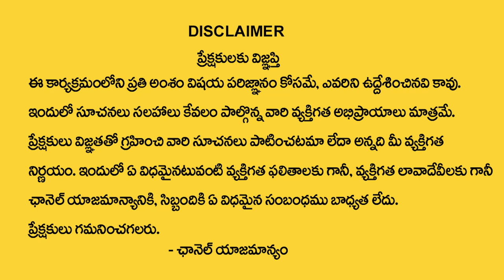Rich Dad Poor Dad Summary in Telugu | How to Get Rich in Telugu |Top Secrets to Become a Millionaire